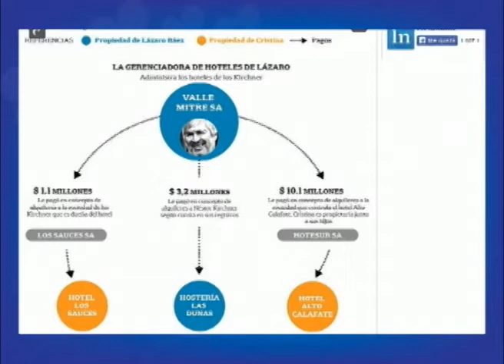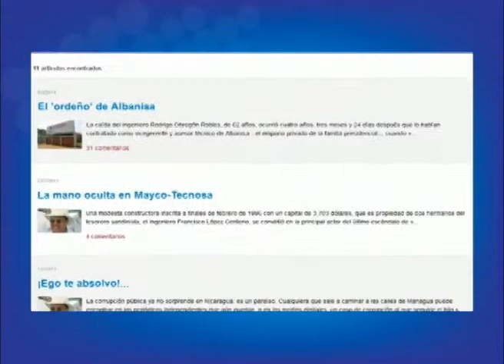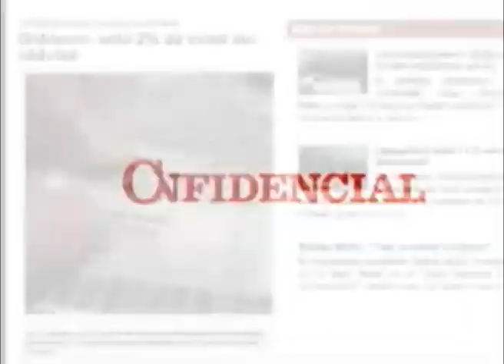Premian investigación de Confidencial